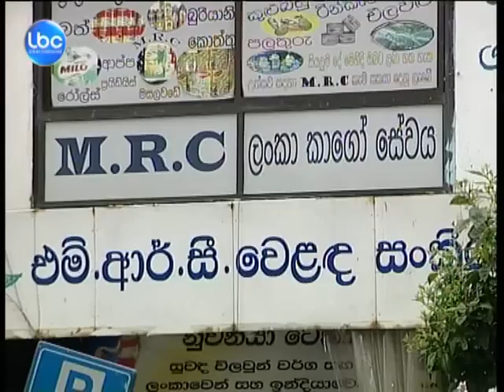LBCI News-شروط جديدة لاستقدام عاملات سريلنكيات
يتم التحضير لتوقيع برتوكول تعاون جديد بين لبنان وسريلانكا بعد نحو شهر، يجري من خلاله تحسين شروط التوظيف و العمل لخادمات المنازل و العمال الأتين من جزيرة سريلانكا.